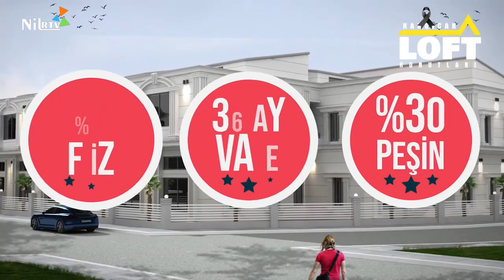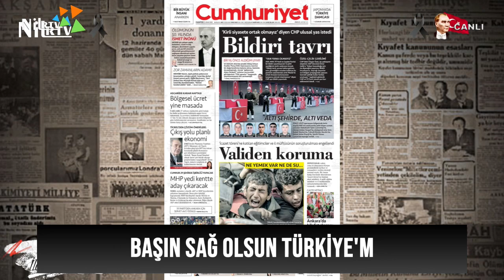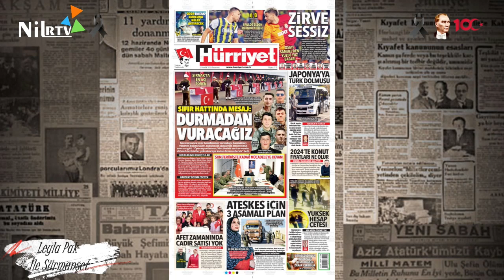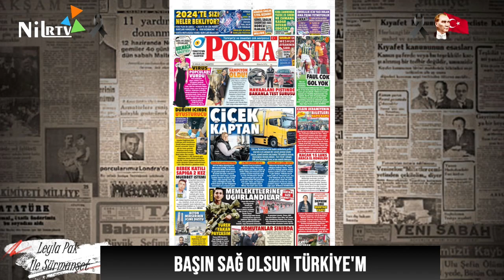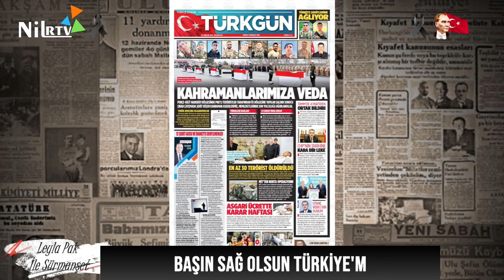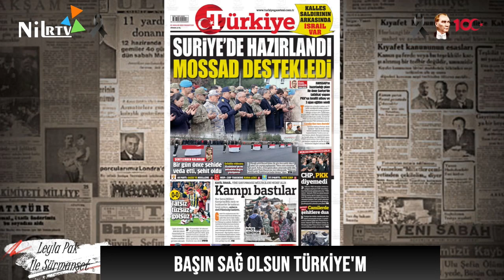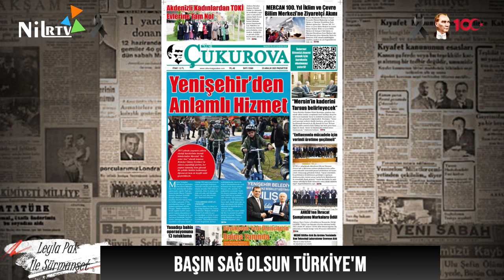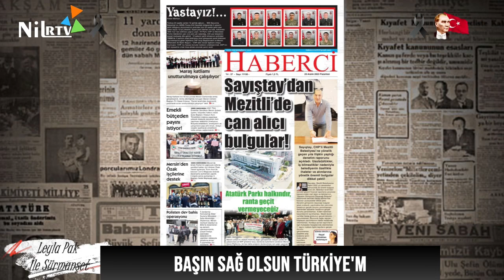Leyla PAK ile Sürmanşet Konuk: Hatice İĞDE.